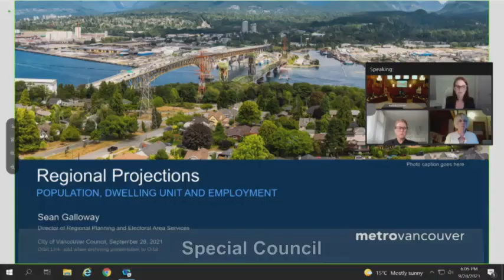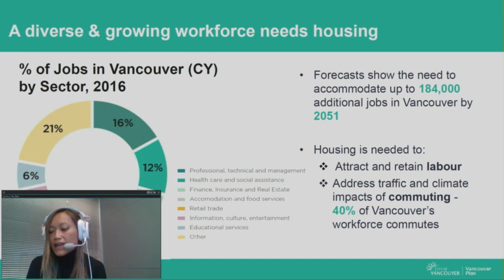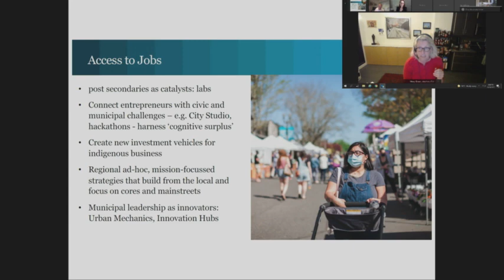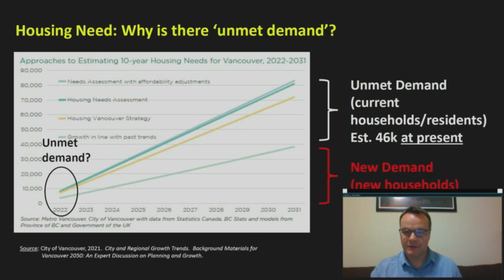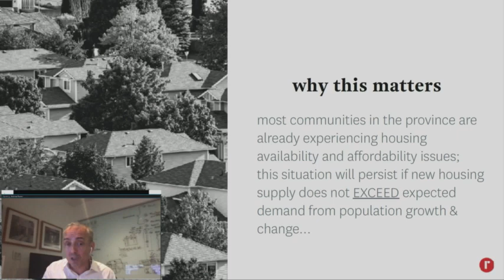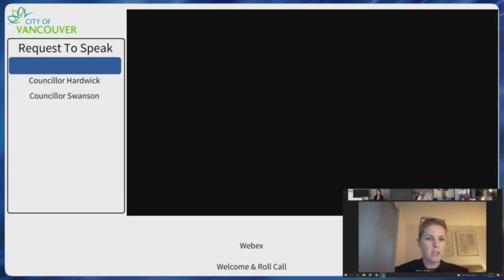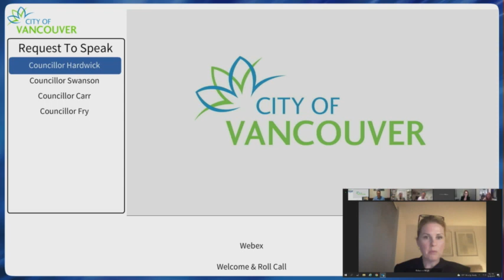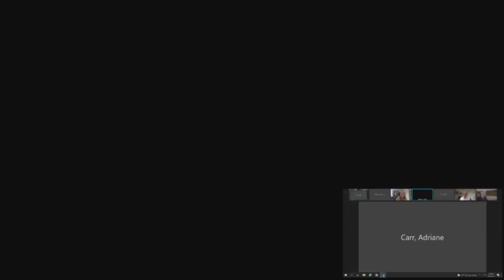Special Council meeting - September 28, 2021